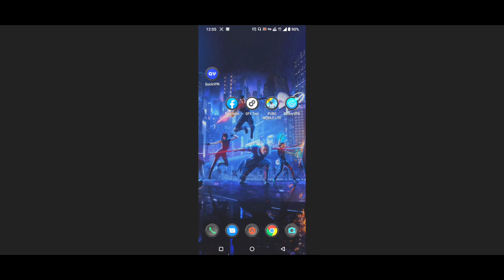Pubg Mobile Lite Crash Problem Solution 💯🔥| Pubg Lite Automatic Off Crash Problem Solved 😍